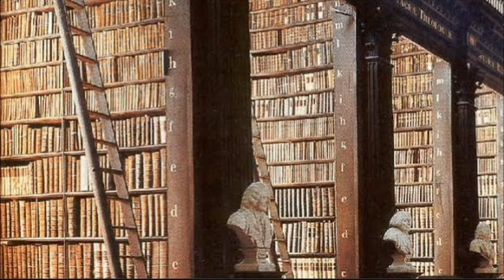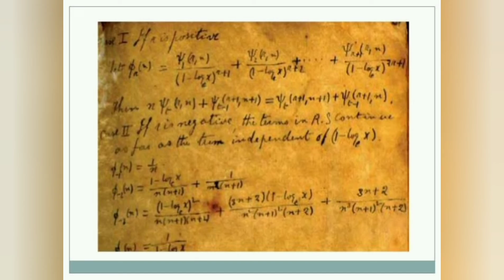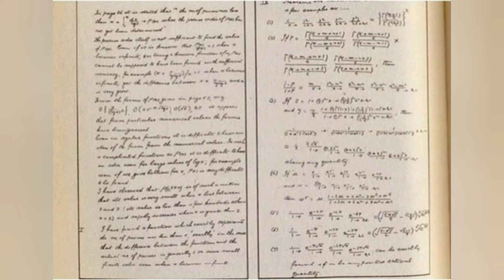Srinivas Ramanujan || Biography of Srinivas Ramanujan || By InterestingWorld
Biography of The Great Mathematician of India Srinivas Ramanujan.

I am not the owner of any content which I used in my videos like Picture and videos
All  these are from google or any other sites

So I give all the credit of these pictures to google or any other sites.